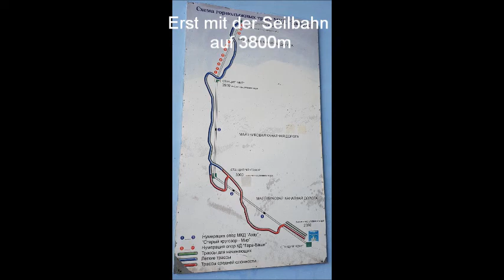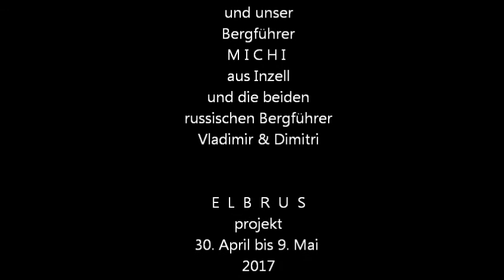ELBRUS PROJEKT 2017